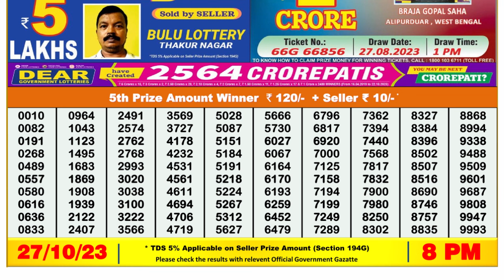🔴Dear Lottery Sambad Live 8pm today 27.10.23 Nagaland State Lottery Result